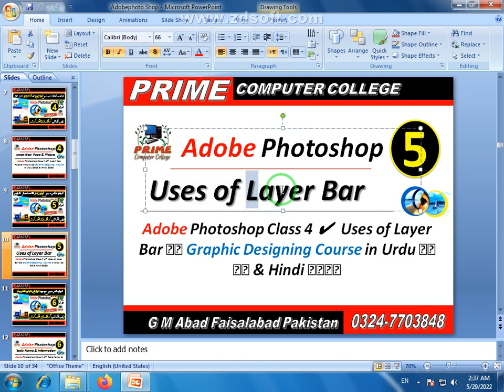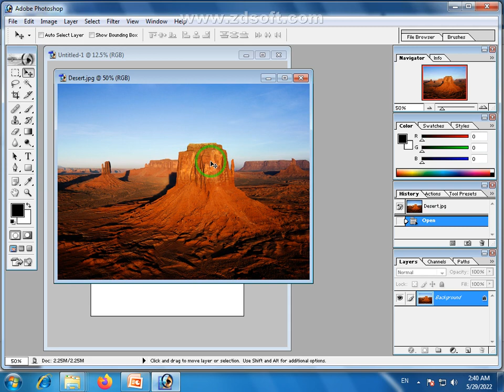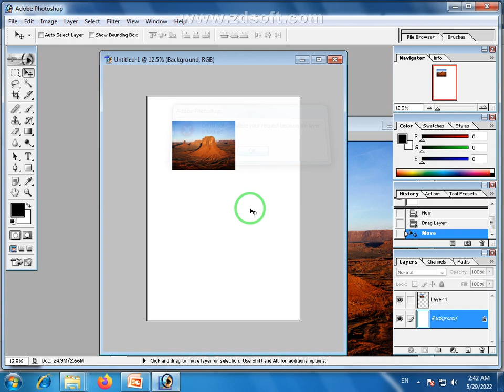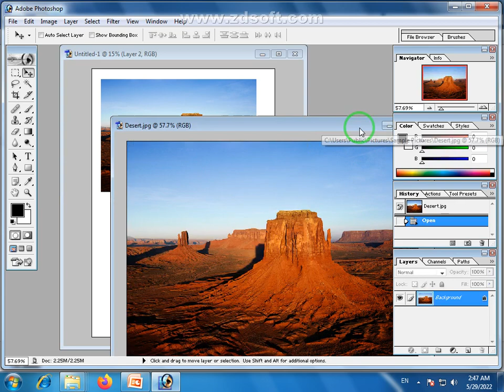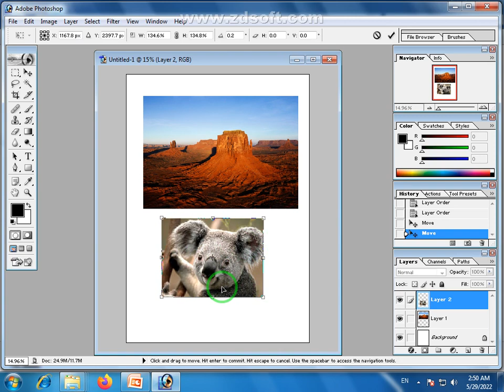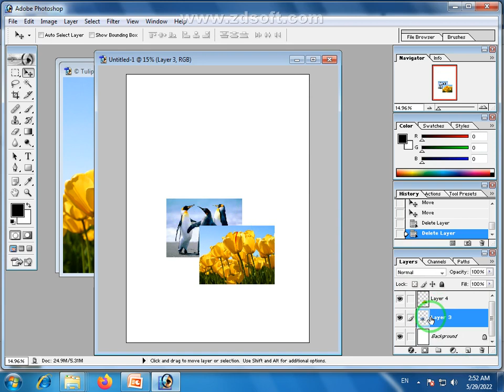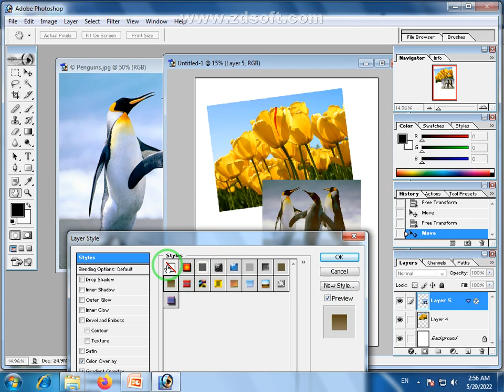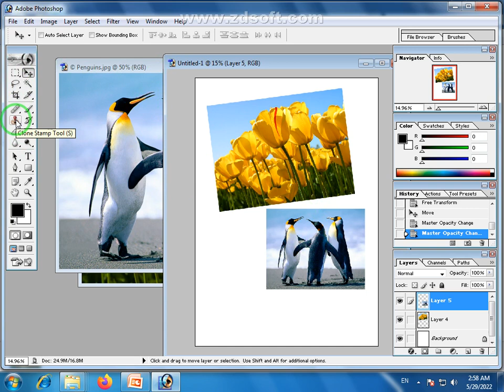Photoshop Uses of Layer Bar 📸 PS Course Tutorial Class 4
Adobe Photoshop Uses of Layer Bar 📸 PS Class 4. Adobe Photoshop Class 5 ✔ Uses of Layer Bar | What is Layers 📸 Photoshop Tutorial in Urdu 🇵🇰 & Hindi.
Layers contain the images, text, or objects that make up a layered file. They let you move, edit, and work with content on one layer without affecting content on other layers. Layers are arranged in a stack in the Layers panel, which is usually located in the bottom right of the work area.

What is the use of layers in Photoshop?
What are the uses of layers?
What are the bars in Photoshop?
How do I use layer panel in Photoshop?
What is Layer panel?
What is top bar in Photoshop called?
Where is Photoshop options bar?
What does a menu bar do?

Adobe Photoshop Short Course all 26 Classes you will learn:

👉 1) Adobe Photoshop Class 1 ✔ Information & History 📸 what is Photoshop explain
👉 2) Adobe Photoshop Class 2 ✔ Free Downloading and Installation Method 📸
👉 3) Adobe Photoshop Class 3 ✔ Basic Overview & Screen Elements 📸
👉 4) Adobe Photoshop Class 4 ✔ Insert New Page & Picture 📸
👉 5) Adobe Photoshop Class 5 ✔ Uses of Layer Bar 📸
👉 6) Adobe Photoshop Class 6 ✔ Tools Name & Information 📸
👉 7) Adobe Photoshop Class 7 ✔ Marquee Tool & Move Tool 📸
👉 8) Adobe Photoshop Class 8 ✔ Lasso Tool & Magic Wind Tool 📸
👉 9) Adobe Photoshop Class 9 ✔ Crop Tool & Slice Tool 📸
👉 10) Adobe Photoshop Class 10 ✔ Healing Bursh Tool & Brush Tool 📸
👉 11) Adobe Photoshop Class 11 ✔ Stamp Tool & History Brush Tool 📸
👉 12) Adobe Photoshop Class 12 ✔ Eraser Tool & Gradient Tool 📸
👉 13) Adobe Photoshop Class 13 ✔ Blur Tool & Dodge Tool 📸
👉 14) Adobe Photoshop Class 14 ✔ Type Tool & Selection Tool 📸
👉 15) Adobe Photoshop Class 15 ✔ Layer Styles & Blanding Tool 📸
👉 16) Adobe Photoshop Class 16 ✔ Urdu Writing & Formatting 📸
👉 17) Adobe Photoshop Class 17 ✔ Pen Tool & Shapes Tool 📸
👉 18) Adobe Photoshop Class 18 ✔ Notes Tool & Eye Draper Tool 📸
👉 19) Adobe Photoshop Class 19 ✔ Zoom Tool Hand Tool & Color Modes 📸
👉 20) Adobe Photoshop Class 20 ✔ File Menu Information 📸
👉 21) Adobe Photoshop Class 21 ✔ Edit Menu Information 📸
👉 22) Adobe Photoshop Class 22 ✔ Image Menu Information 📸
👉 23) Adobe Photoshop Class 23 ✔ Layer Menu Information 📸
👉 24) Adobe Photoshop Class 24 ✔ Select Menu Information 📸
👉 25) Adobe Photoshop Class 25 ✔ Filter Menu Information 📸
👉 26) Adobe Photoshop Class 26 ✔ View Menu | Window Menu | Help Menu 📸

👉 Our aim behind making this channel to make you expert in Microsoft Office, In page Urdu, Photoshop and Other Computer Courses. You can easily learn MS Word, Adobe Photoshop, MS PowerPoint, Tally, and Internet Computer Tutorial in Urdu & Hindi language.

🖥️ Features and Details of Learn More Free & Paid Courses:
📋 Course Test ✅
🗞️ Course Completion Certificate ✅
📁 Practice files ✅
⏰ Instant Access ✅